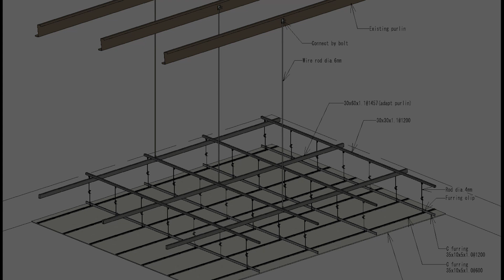T bar ceiling system|ពិដាន​​ T-bar[free download revit file]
In warehouse T-bar ceiling and Common support are used.